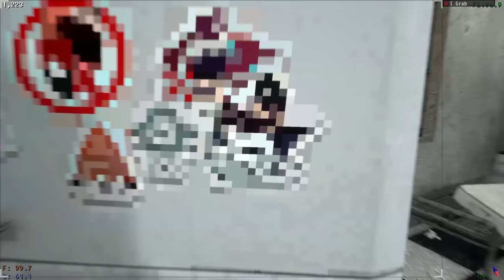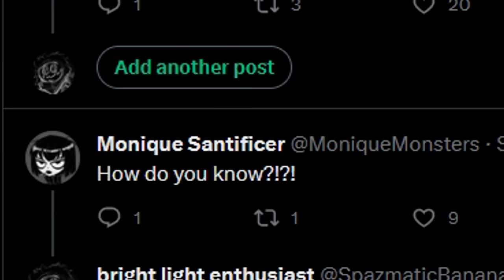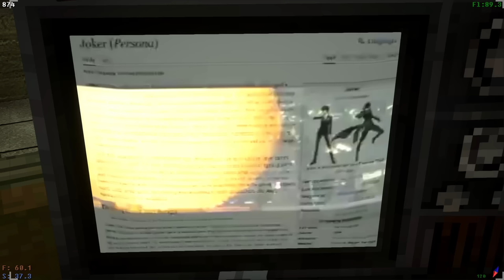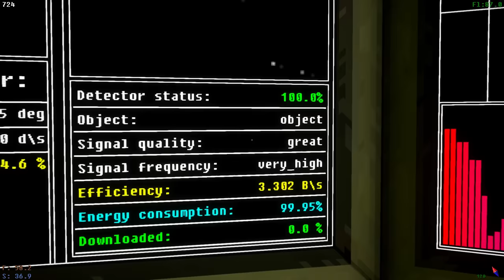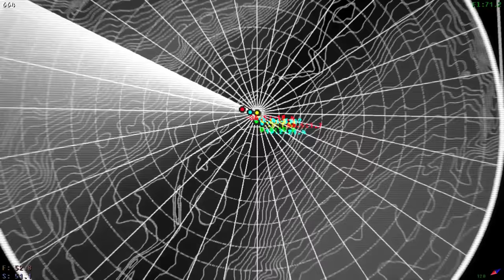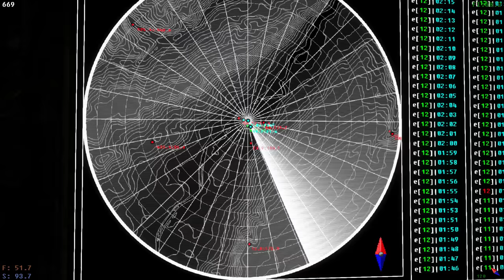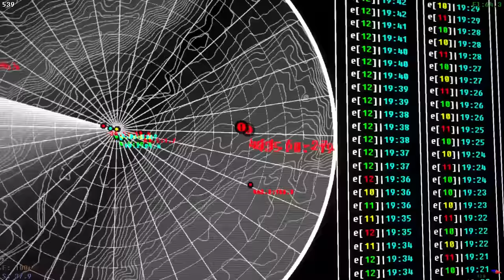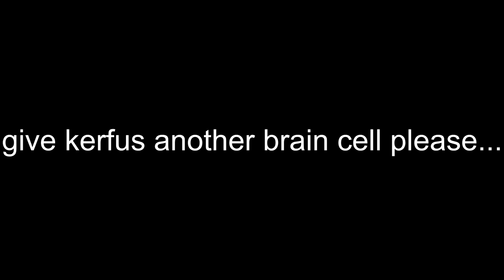the voices of the void nightmare FINALE: EVERYTHING HAPPENS AT ONCE OH GOD PLEASE HELP US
genuinely the most deranged and on edge i have ever felt while recording a video and i really hope that comes across well as it proceeds lol

moth model featured in the video was created by @SignmanstrrEy on twitter
smol slushie model featured in the video was created by VinnieBun
fanart featured in the video was done by @/spintopple and @/RBaruffato over on twitter